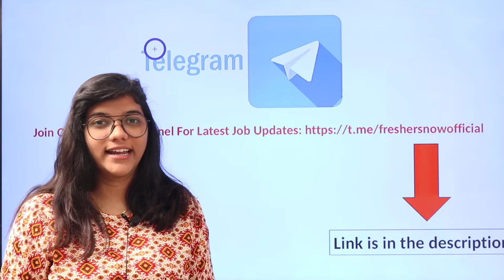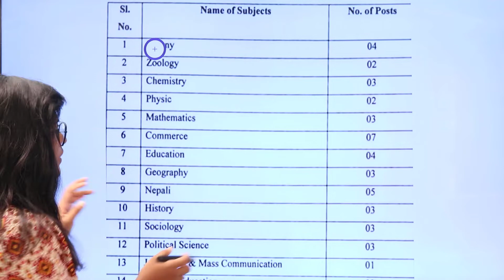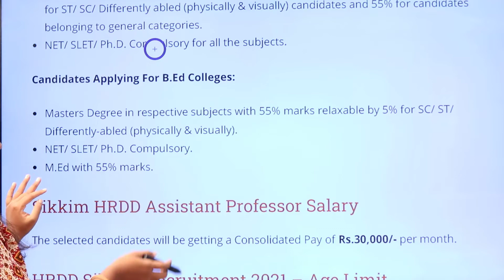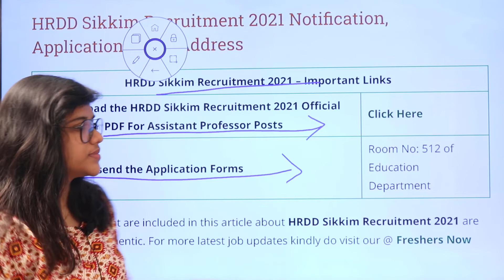HRDD Sikkim Recruitment 2021 | Salary ₹ 30,000 | Notification for 66 Posts | Latest Govt Jobs 2021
HRDD Sikkim Recruitment 2021 | Salary ₹ 30,000 | Notification for 66 Vacancies | Latest Govt Jobs 2021